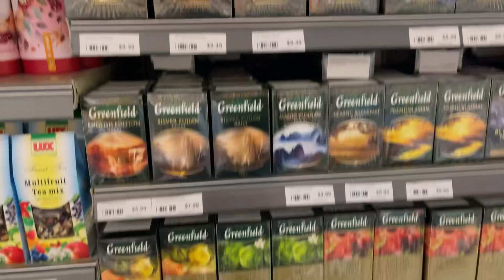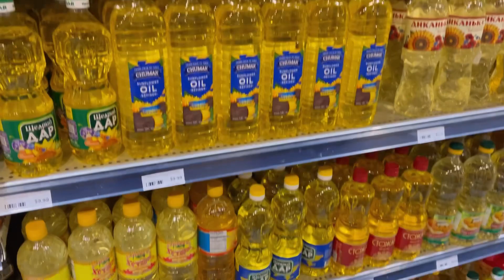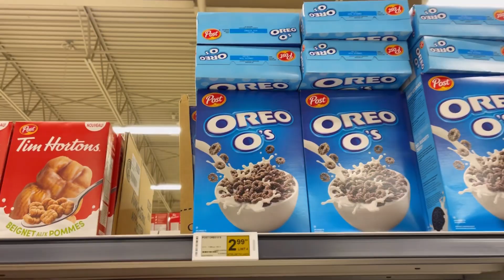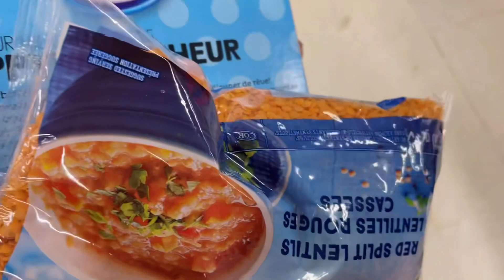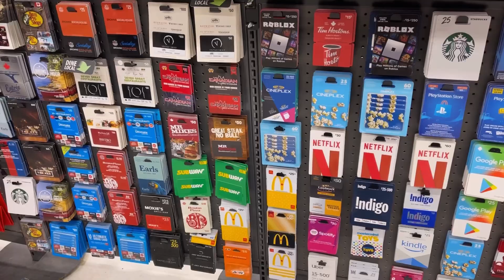АКТУАЛЬНІ ЦІНИ НА ПРОДУКТИ У КАНАДІ - КАЛГАРІ, АЛЬБЕРТА CUAET 2023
Швиденько пробігтися по магазинах. Покажу вам актуальні ціни на деякі продукти у Калгарі 😉